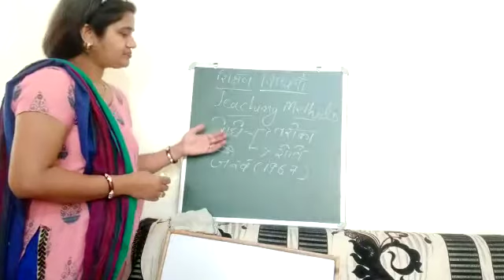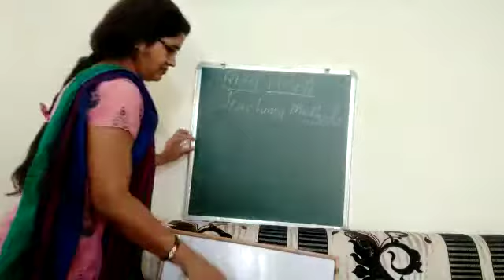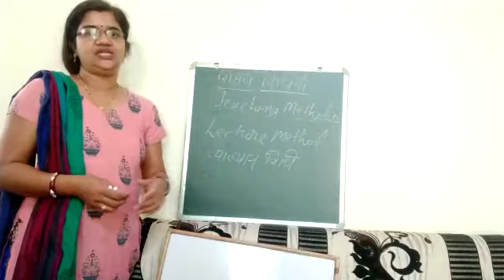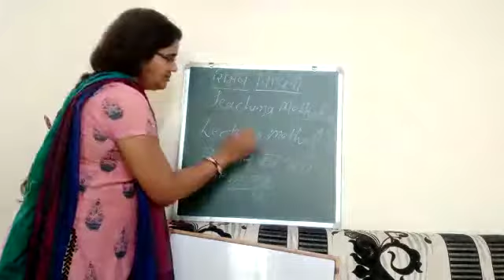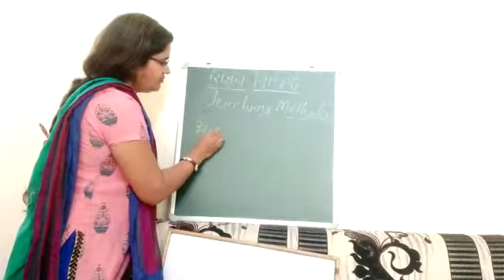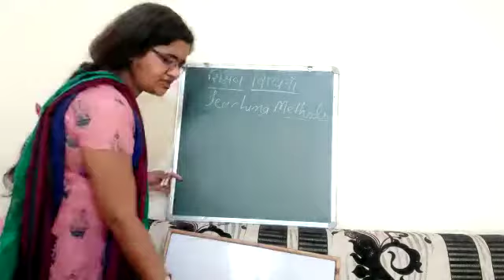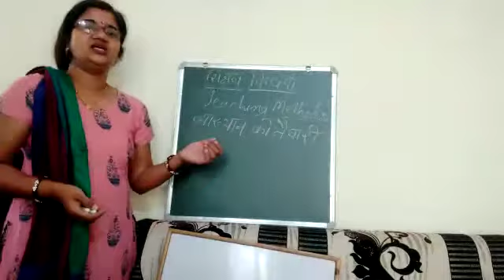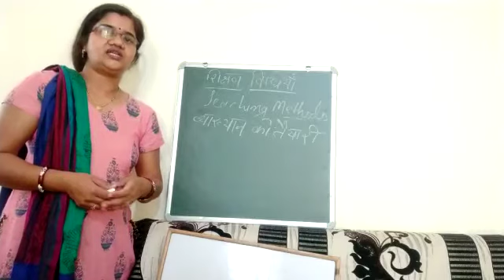B.Ed & D.El.Ed , Topic... Lecture Method